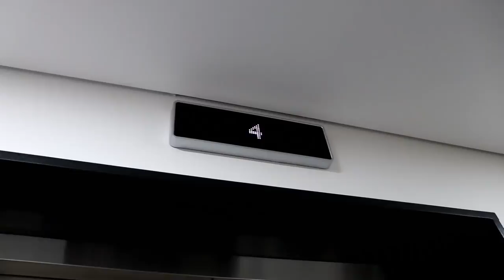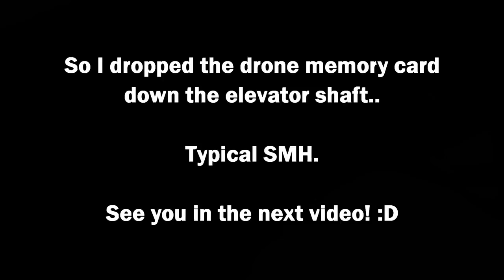WAKING UP IN DARWIN!